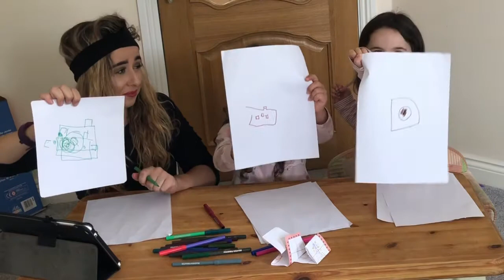BLINDFOLD DRAW CHALLENGE!!!! NO LOOKING CHALLENGE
Drawing with our eyes blindfolded